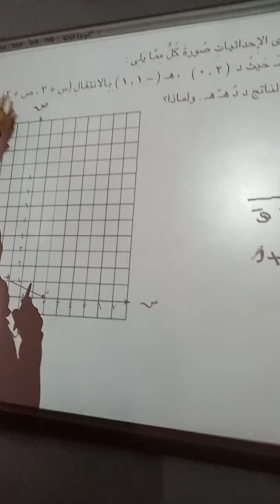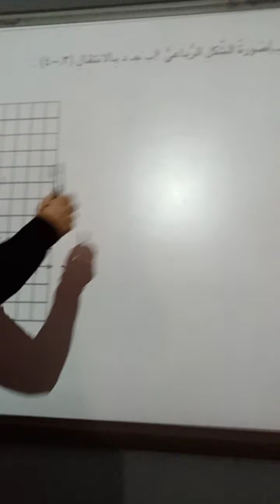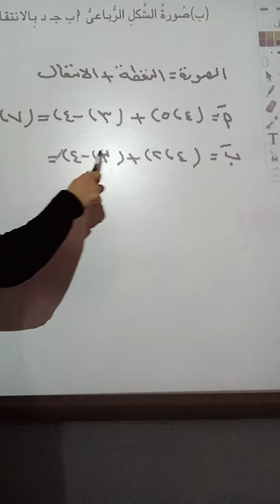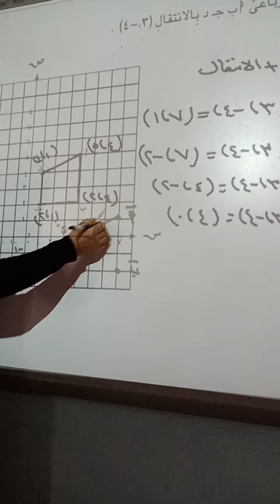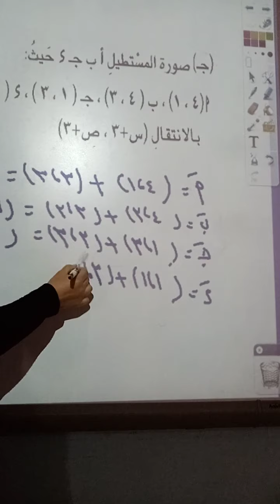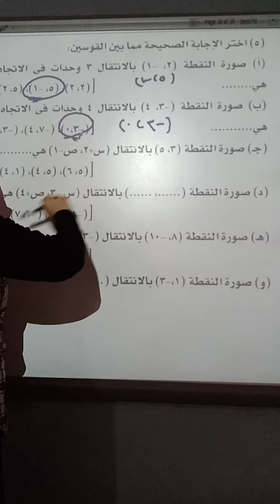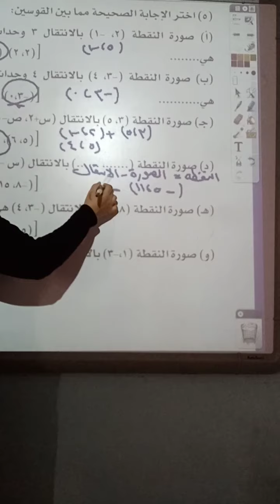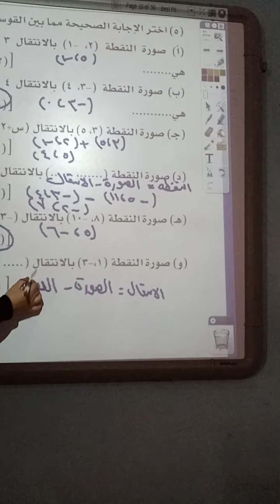الصف السادس الابتدائي(تمارين علي الانتقال)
يمكنكم التواصل معنا عبر صفحتنا على الفيس بوك  :-
shorturl.at/axC23